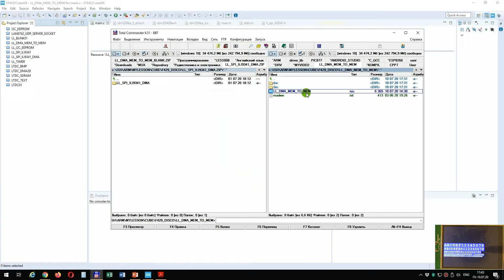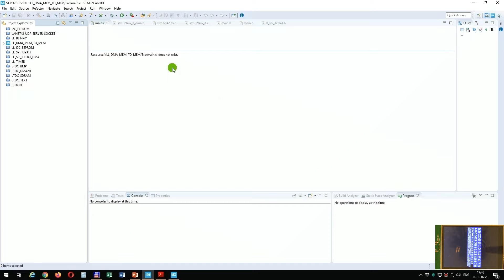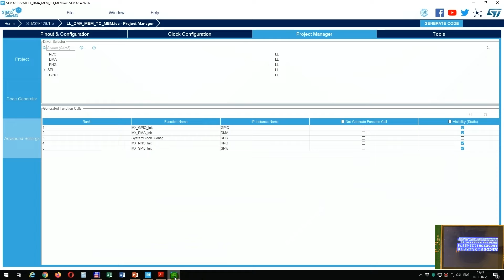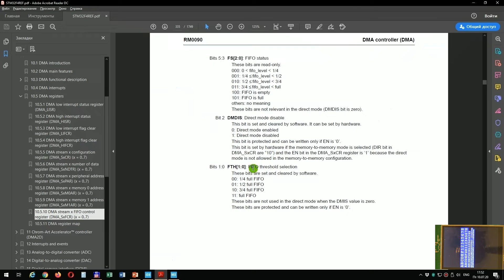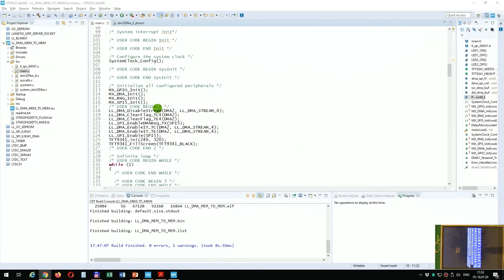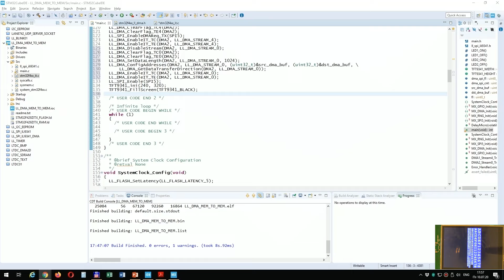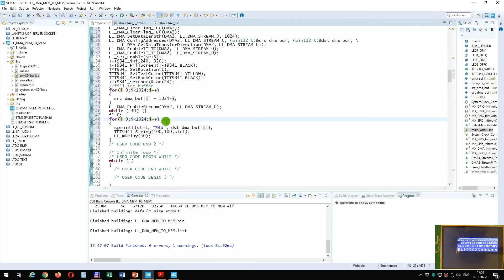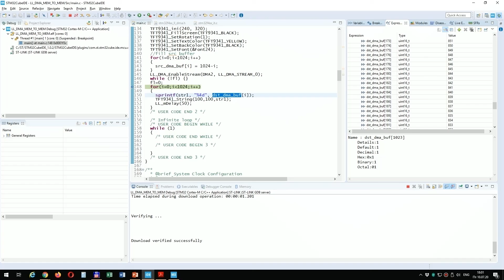Программирование МК STM32. Урок 210. LL. STM32F4. DMA. MEM2MEM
Продолжаем работу по программированию линейки контроллеров STM32F4 с использованием библиотеки LL.
На данном уроке мы попробуем скопировать некоторое количество информации из одной области памяти в другую с помощью DMA (MEM2MEM).
Контроллер мы будем использовать STM32F429ZIT6, который установлен на отладочной плате STM32F429I-DISCOVERY.

Навигация по видео:
00:00 Введение
04:15 Инициализация DMA в режиме MEM2MEM
11:11 Обработаем прерывания от DMA
12:00 Скопируем с помощью DMA данные из одного буфера памяти в другой
13:40 Проверим работу кода на практике

Рекомендуется также перед просмотром данного урока просмотреть данное видео:
Урок 209. LL. STM32F4. SPI. Дисплей TFT 240×320. DMA

Webmoney
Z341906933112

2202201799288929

1) Сеть:TRC20
Адрес: TBBPFk5Widf1CYvF7Xk5ssKXeiPJHwtMgS
2) Сеть: BSC BNB Smart Chain (BEP20) (комиссия намного меньше)
Адрес: 0x2e38754DF1e54649Bf0D5CD6fD6D8c96a9f22f17
3) Сеть: Huobi ECO Chain (HECO) (комиссия еще меньше)
Адрес: 0x2e38754DF1e54649Bf0D5CD6fD6D8c96a9f22f17